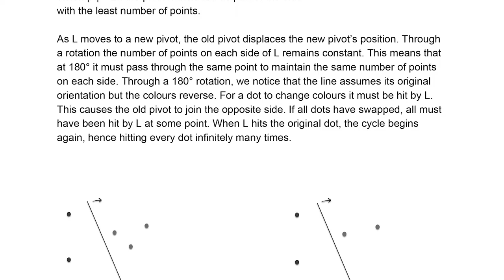Meet Angelica | The Sixth at Gumley House School FCJ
Meet Angelica. Angelica is applying to Cambridge to read Maths, and is determined to support BAME women through her career.

Made for Gumley House School FCJ's Sixth Form Open Day celebration on Thursday 12th November 2020.